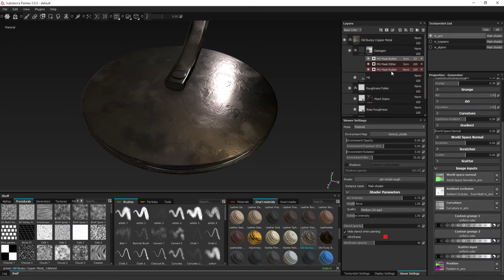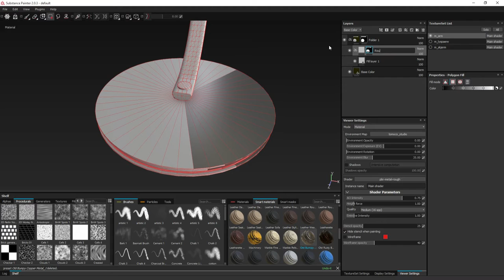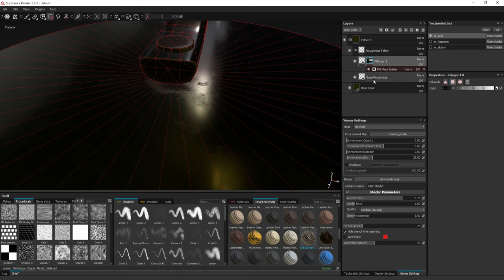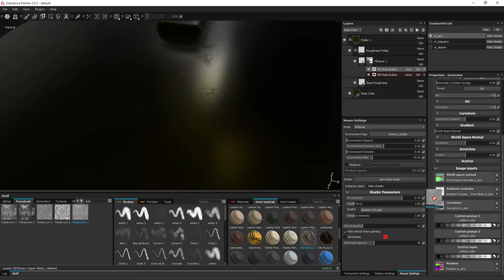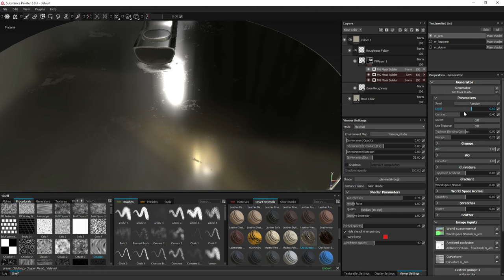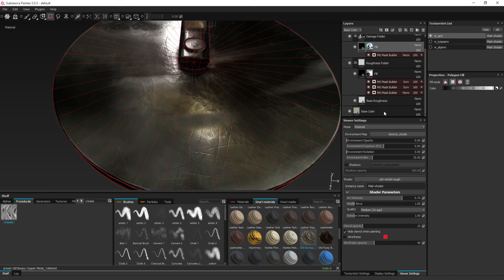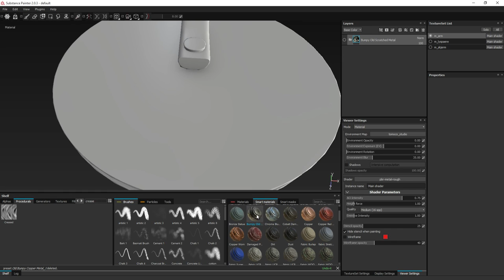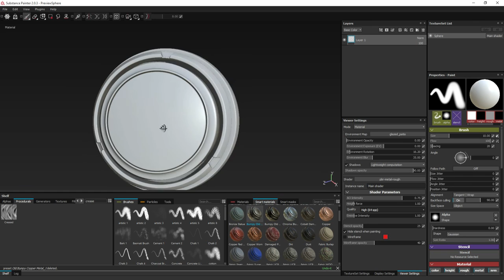Substance Painter - Creating, Structuring Smart Materials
This video will demonstrate how to structure and create your own smart materials within Substance Painter.